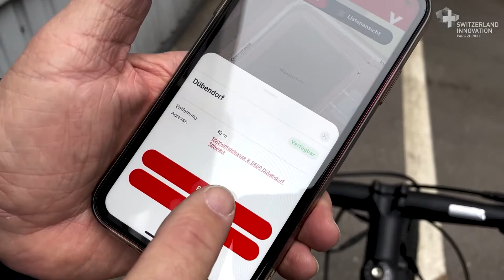Innovationspark Zürich: V-Locker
Daran kann sich jede/r ärgern: die Suche nach einer freien Lücke zum Abstellen des Fahrrads zwischen zig anderen. Hat man schliesslich einmal eine gefunden, ist das Velo bei der Rückkehr schlimmstenfalls beschädigt oder gar nicht mehr auffindbar.
Das Team von V-Locker sorgt dafür, dass dieses Szenario der Vergangenheit angehört. Das Jungunternehmen ist im «Warteraum» des Innovationsparks bei der Maagtechnic in Dübendorf beheimatet. Es ermöglicht mit ihrer innovativen Kombination aus kompaktem  Liftsystem und digital über Smartphone gesteuertem Schliessfach ein sicheres und komfortables Parksystem für Fahrräder im urbanen und dicht bebauten Umfeld, so bereits an Bahnhöfen in Bern, Halle (D), Stettbach und Kloten.

Im Themengebiet «Innovation von Mobilität» bewegt sich V-Locker in einem hochaktuellen und äusserst zukunftsträchtigen Umfeld und widerspiegelt ein wichtiges Kernelement des Innovationsparks Zürich, so der Gründer und VR-Vorsitzender Frido Stutz.